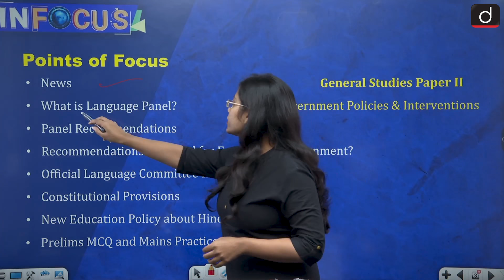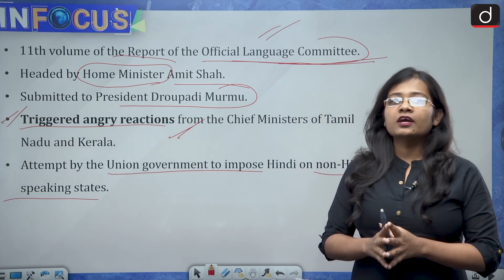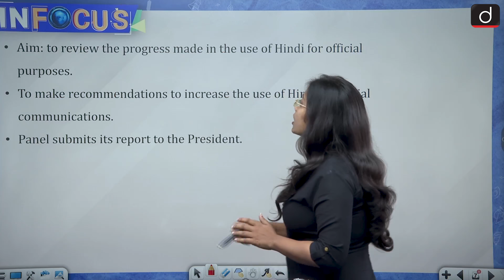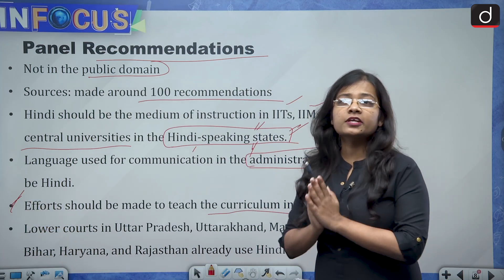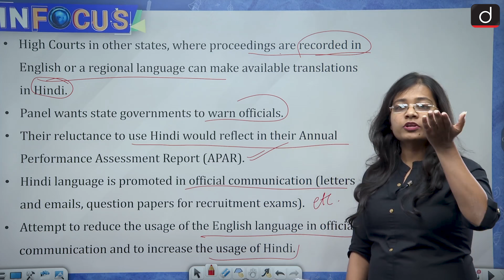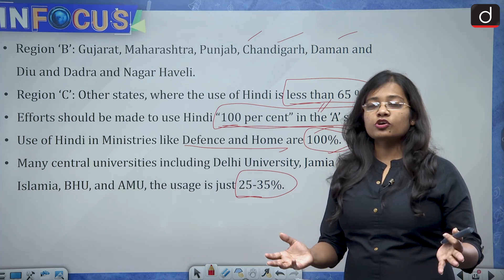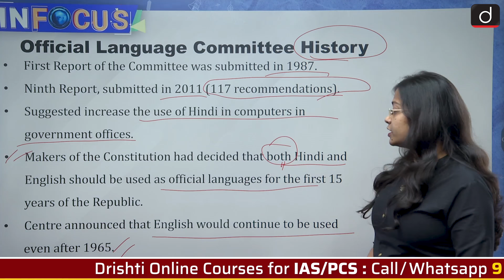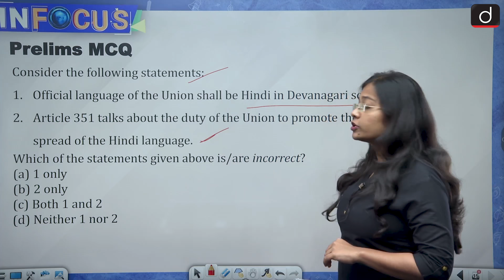Parliamentary Panel Report on Hindi Reignites Language War — IN FOCUS | Drishti IAS English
The 11th volume of the Report of the Official Language Committee headed by Home Minister Amit Shah, which was submitted to President Droupadi Murmu last month, has triggered angry reactions from the Chief Ministers of Tamil Nadu and Kerala, who have described the Report as an attempt by the Union government to impose Hindi on non-Hindi-speaking states.